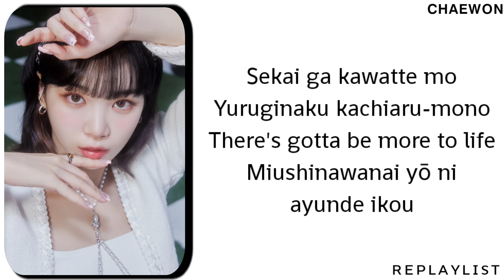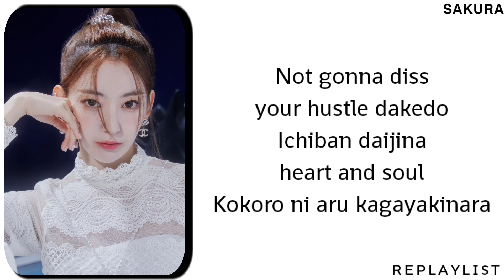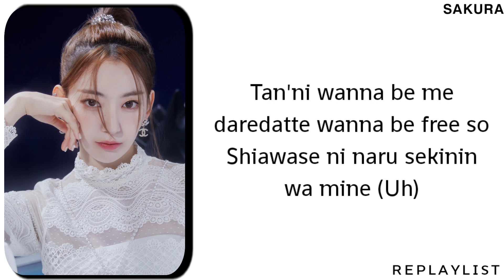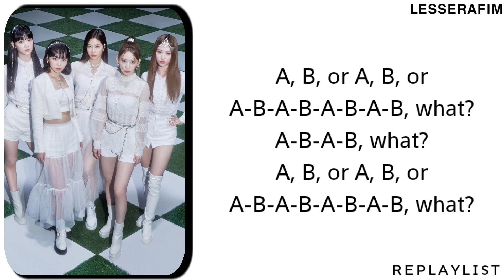LE SSERAFIM — CHOICES LYRICS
• ROMANIZED (JAPANESE) LYRICS

🏁 LE SSERAFIM
CHOICES